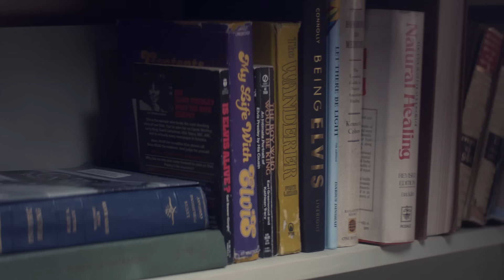Miley Cyrus - Younger Now (Official Video)